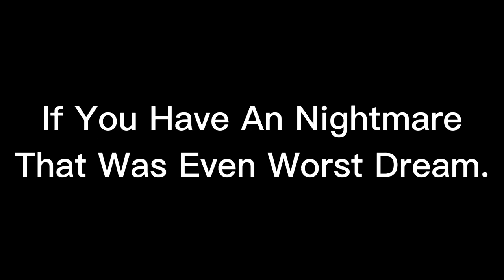He's Gonna Blow! (Gracie Jones Crossover) Ending Scene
What A Bad Nightmare, Dude!😣
This Clips Used:
The Nutty Professor
Bluey
My Little Pony
Family Guy
Peppa Pig
Learning With Pibby